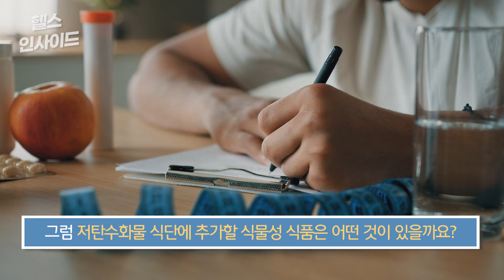[헬스인사이드] "고기 안먹어도 힘 좋아!" 체중감량에도 만점 / 머니투데이방송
살을 빼기 위해 일부러 저탄수화물 식사를 하는 분들이 계실 텐데요. 여기에 익숙해지면 의외로 쌀, 국수, 빵 등 탄수화물을 덜먹어도 문제없고, 몸도 가벼워집니다. 그래도 힘을 쓰려면 단백질은 필요하죠. 어떤 단백질을 추가하면 체중 감량 효과를 극대화할 수 있을까요?

저탄수화물 식단을 유지할 때, 동물성 단백질 대신 식물성 단백질을 추가해 섭취하면 체중 감량 효과가 높다는 연구 결과가 나왔습니다. 하버드 T.H. 챈 공중보건대 연구팀이 저탄수화물 식단을 실천하는 25~65세 12만 3332명의 데이터를 분석한 내용인데요. 참여자들은 4년마다 식습관과 체중에 대한 보고서를 작성했습니다.

아나운서: 박은지
영상콘텐츠: 김예은
기사콘텐츠: 김종일
기획: 강인형
총괄: 정미경
제작: MTN 머니투데이방송